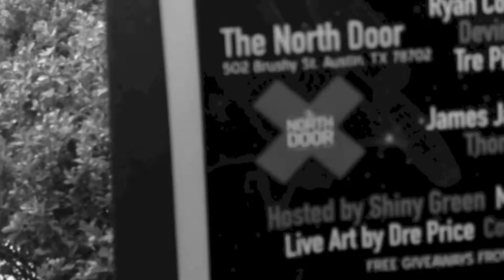Tre Pierre Performs @ SXSW, Bowling with Kansas city Chief's Reeshaw,and more..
Tre Pierre Performs Live in AustiN Texas for SXSW